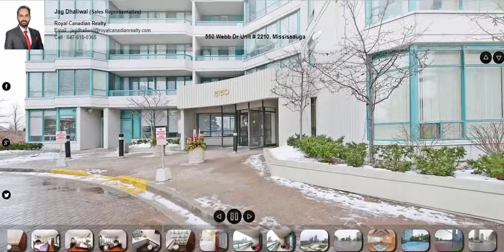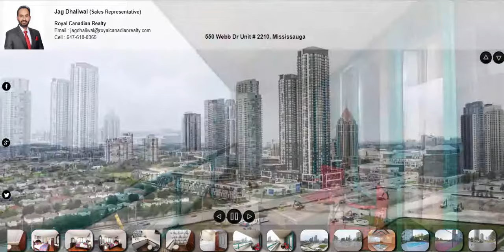550 Webb Dr Unit 2210, Mississauga